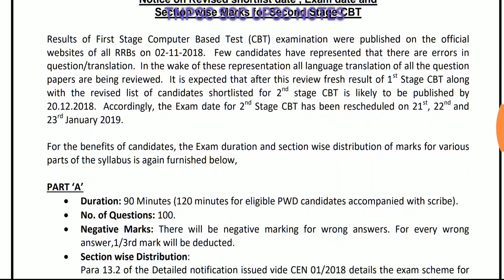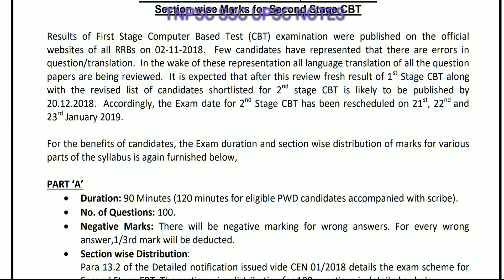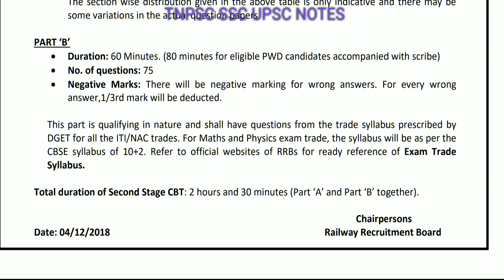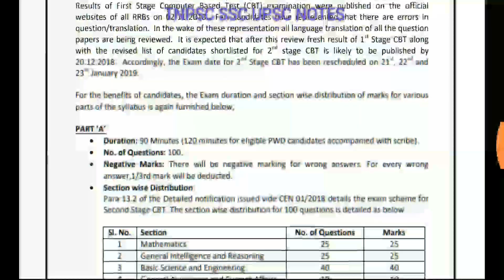BREAKING NEWS ரயில்வே தேர்வு மாற்றப்பட்டுள்ளது/RRB ALP EXAM 2018 NEW EXAM DATE FOR 2ND STAGE EXAM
TN 10TH STD PHYSICS LAWS OF MOTION AND GRAVITATION PART-1

 இந்திய அரசியலமைப்பு (indian polity தமிழில்)

INDIAN POLITY BY SAKTHI PUBLICATIONS

TNPSC EXAM BOOKS AND SOLVED QUESTION PAPERS |TNPSC books தமிழில்

R. S. AGARWAL MATHS BOOK